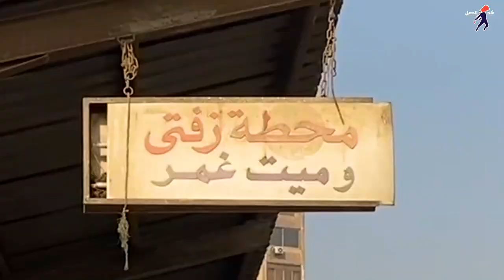هل مدينة ميت غمر للاغنياء بس؟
فلوج في مدينة ميت غمر مع امير و عمر من سكان ميت غمر لتوصيل فكرة معينة

شاركونا رائيكم ف الكومنتات